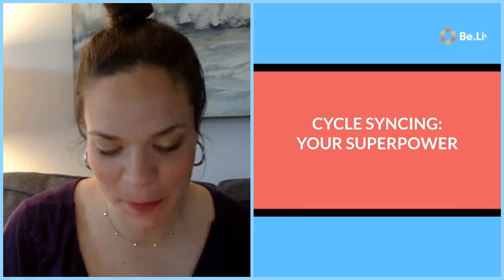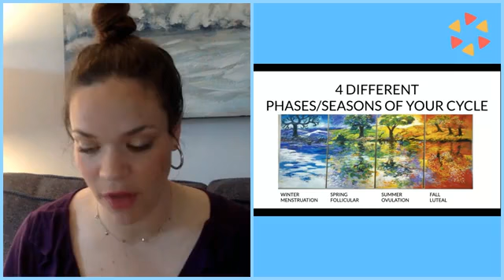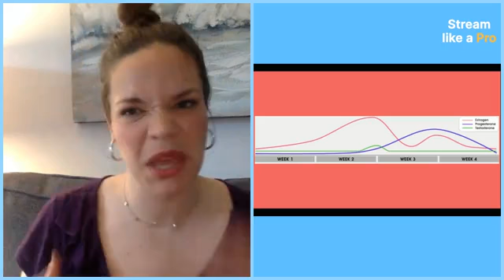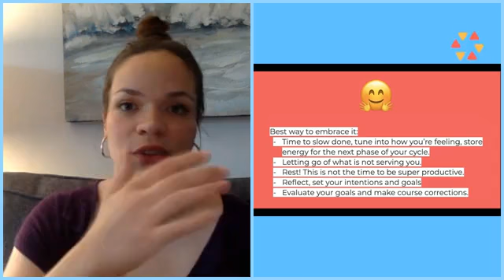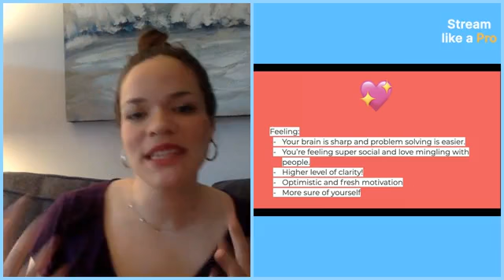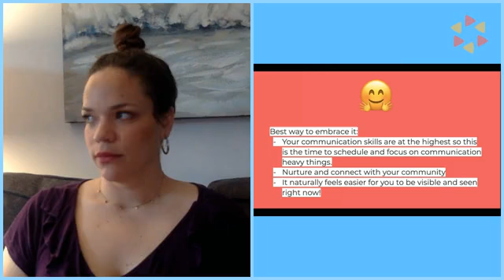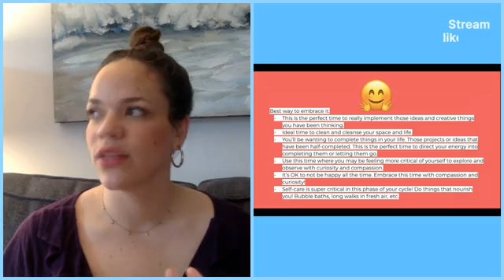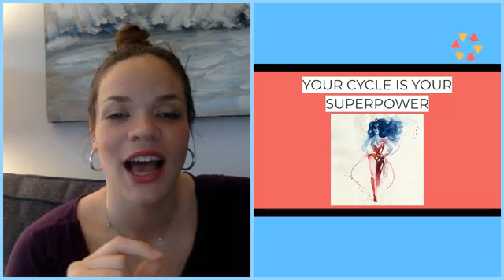Cycle Syncing: 🔥Your Female Superpower🔥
Ladies!

What if you were told how the majority of us create our schedules is based on a very limited understanding of the body and is strongly geared towards the predominately 24 hour hormone cycle of men.

There's another beautiful way to create your schedule that harness the power of your hormones! ❤

I heard about this three years ago from a midwife and every girlfriend I share it with has found it super helpful and beneficial!